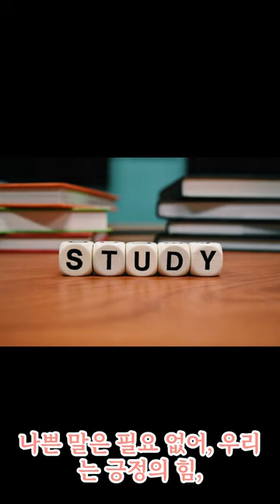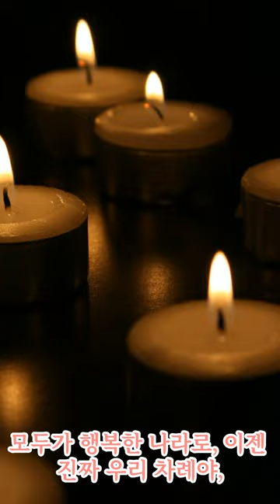랩으로 아이낳기 좋은세상 캠페인 펼치다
불교공뉴스 신문사
youtube 채널 K축제tv
홍보맨 "에너지퀸즈" 탄생